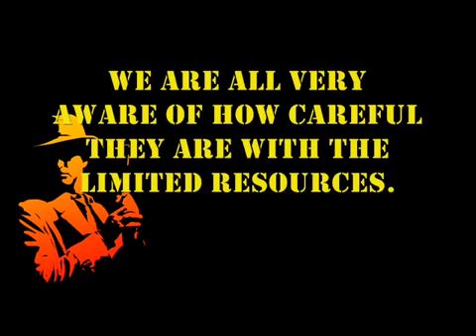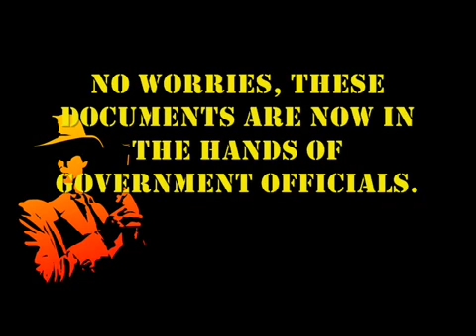Gulen Charter Schools The Pay check shakedown